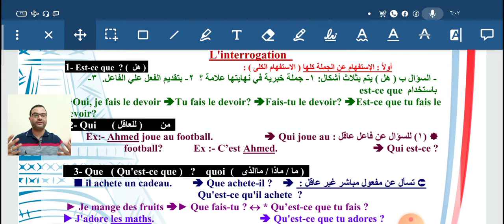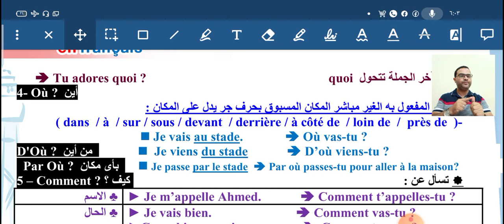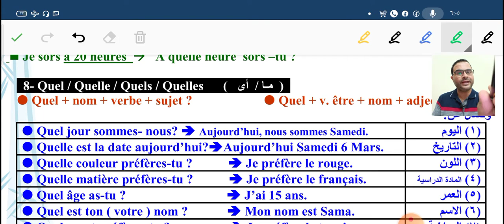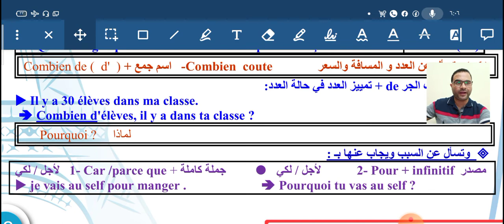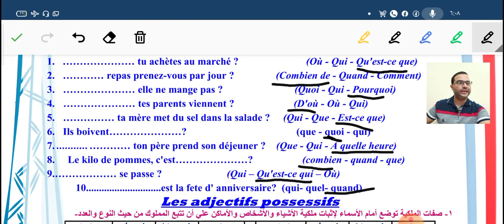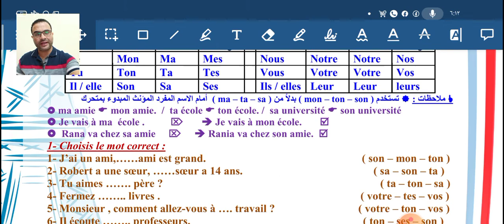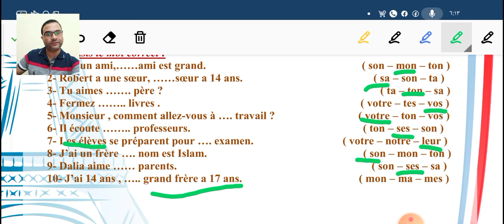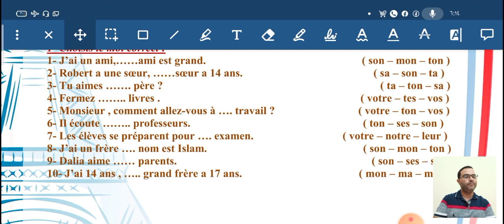les mots d'interrogations et les adjectifs possessifs شرح ادوات الاستفهام وصفات الملكية.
grammaires en français